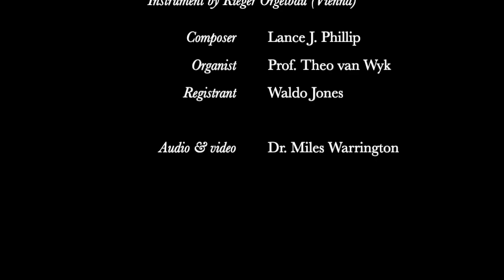Trinity Meditation (LJ Phillip)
This solo organ work was composed in 2010, and is dedicated to Prof. Theo van Wyk, one of South Africa's leading performers & pedagogues, and my good friend of many years.

Theo has performed the Trinity Meditation extensively, notably in Europe, England & the USA. This performance, on the Rieger Organ in the University of Pretoria Chapel, was recorded in April 2022 for the International online Organ Festival, by Miles Warrington.

I am grateful and humbled that Theo has selected this work for performance; he is arguably the most prolific and energetic commissioner & performer of South African organ works today.